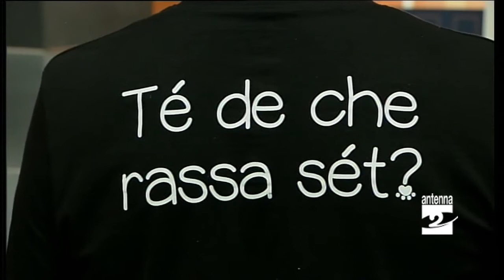Colzate per il Canile una maglietta con il Bepi Antenna 2 TV 22052014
C'è anche il simbolo del Bepi sulla nuova t-shirt del Canile di Colzate. Il ricavato della vendita aiuterà a finanziare i progetti della struttura.